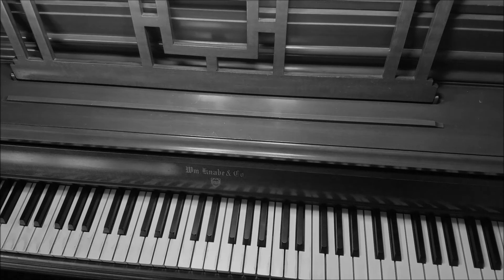Worthy Of Your Name -Passion (Piano Cover)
Basic Piano cover of Passion's 2017 album Worthy Of Your Name ft. Sean Curran.